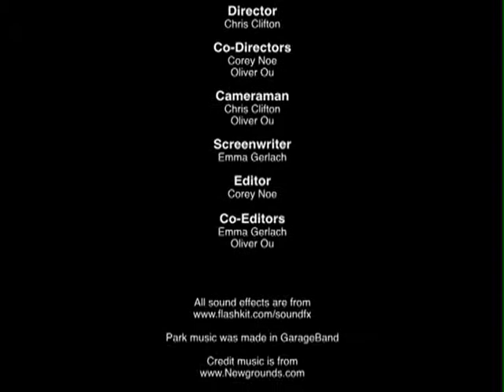Western Dorothy in the City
Western film created based off footage and characters in the Wizard of Oz.

By Chris Clifton, Corey Noe, Oliver Ou, and Emma Gerlach.

This movie was made in partial fulfillment of the Studio 1 Paper on the Bachelor of Creative Technologies at Auckland University of Technology, Auckland, New Zealand.